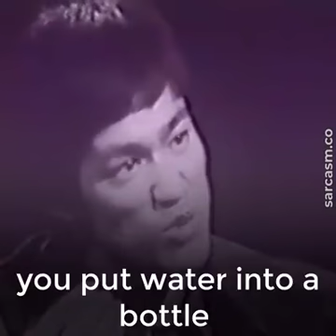Bruce Lee the Legendary